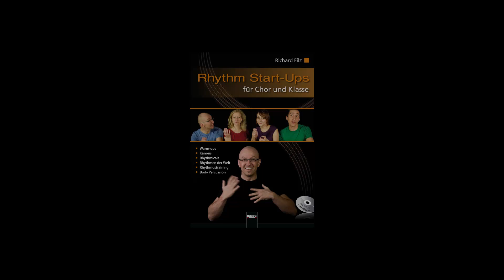Rhythm Start Ups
"Rhythm Start-Ups für Chor und Klasse" wendet sich an Chorleiter, Lehrer und alle, die mit 9- bis 99-jährigen Sängern arbeiten. Wer Spaß und Freude am Entdecken neuer Ansätze und Methoden hat und kreative Anregungen und Ideen sucht, für den bietet sich hier eine große Sammlung von Rhythmus-Stücken. Die Grundlage der motivierenden Rhythmusarbeit bilden abwechslungsreiche und differenzierende Übungen, attraktive Stücke sowie Inhalte und Texte, die alle begeistern. Dabei kommt der ganze Körper als universelles Klang- und Rhythmusinstrument zum Einsatz: Sprechen, Singen, Klatschen, Patschen, Schnipsen, Stampfen - ganzheitliches Musizieren, das Körper und Geist stimuliert und fit für weitere Herausforderungen macht!

"Rhythm Start-Ups" enthält eine DVD mit 53 Videos der Übungen und Stücke. Gerade beim Erlernen der Bewegungsabläufe ist es für ChorleiterIn und SängerIn von unschätzbarem Vorteil, wenn man jedes Detail im Bild beliebig oft ansehen kann.